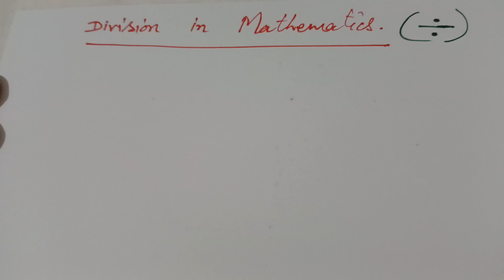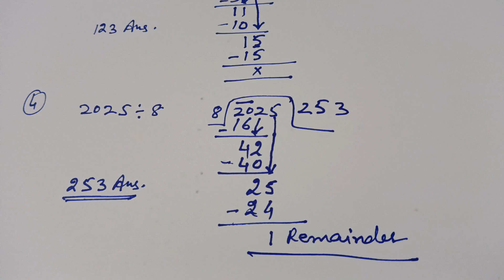division in mathematics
division
math
long division
division tricks
maths
math division
vedic maths division tricks
math tricks
vedic maths
division formula
division rule
divisor
division all formula
vedic math division
division maths
mental math division
math tricks for fast calculation
math long division
section formula external division
divisor formula
distance formula maths
long division for kids

Our channel will provide you everything anyone will need to become a master in Mathematics starting from BASICS of Math to PROBABILITY and STATISTICS. Basics of Maths like addition, subtraction, multiplication, division, LCM, HCF, Tables, prime numbers 1 to 100, square root, cube root, and many more. Our videos are educational, entertaining, and knowledgeable. We aim to provide all the knowledge to anyone who wants to learn maths. Learn maths from the comfort of your home.

Comment for your doubts in the comment section.

Thanks!